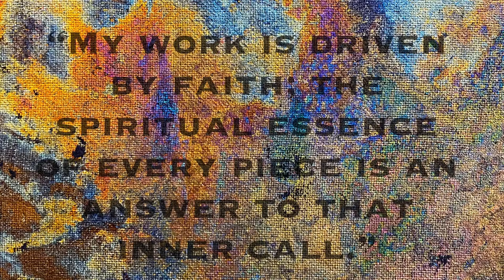“The innocent ones at sleep, trusting those that weep”. JK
a friend at play, lessons learned and taught, new horizons, anywhere from black through grey